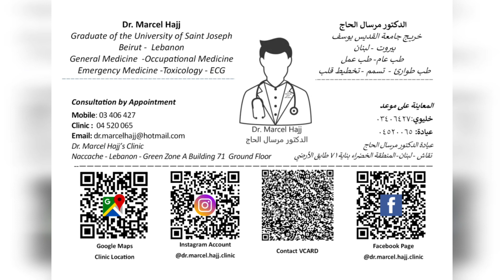Removing Big Cyst from Head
Removing Sebaceous Cyst from Head
Statement
This video may contain dermatological, surgical and/or procedural content. The content seen in this video is provided only for medical education purposes and is not intended to be a substitute for professional medical advice, diagnosis, or treatment.
Patient Confidentiality statement
No video, picture, material or information was divulged without the consent of the patient. The patient consent was taken to divulge the material in the video . No personal  information  was disclosed about the patient.